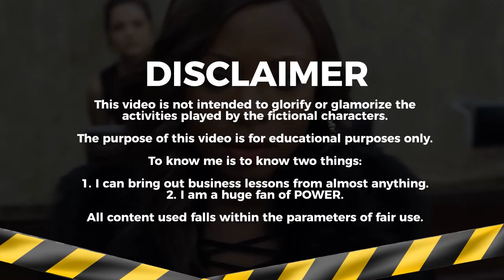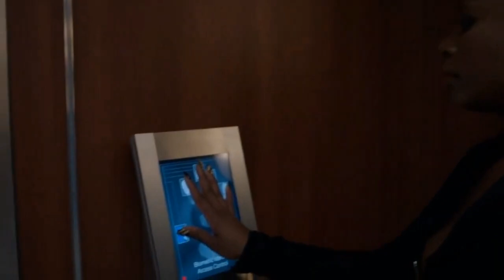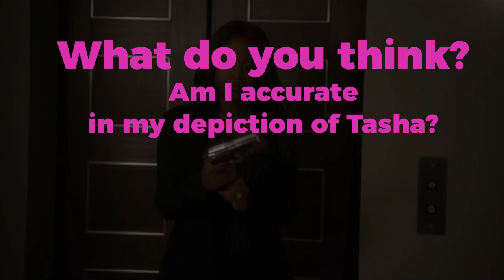I Extracted 5 Business Lessons From A Most-Hated TV Character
The Business Psychology Behind Tasha St Patrick's Bad Decisions | POWER

When we think of 50 Cent’s POWER, the first characters that stick out are GHOST, TOMMY, and now TARIQ.

We commend GHOST for his sharp business skills.

We clap and sometimes clamor for TOMMY for his ruthless business skills.

Heck, we even applaud TARIQ for being just like his father even though he tries his hardest to prove he’s not.

But what I told you is there’s a character who is a real business person that most don’t pay attention to.

This video is the underdog story of Tasha St Patrick and how she survived and thrived in a competitive and dangerous industry despite having her husband go against her.